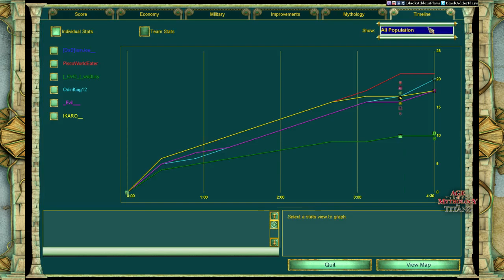EXECUTE ORDER 66 - Voobly Community Games - Age of Mythology: The Titans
Special strat. Special result.

Map: Marsh
Players and Gods: IKARO (Zeus - Random) + matreiuss (Poseidon) + wo0Lky (Oranos - Random) vs. Evil (Loki) + Joe (Ra) + OdinKing (Odin)
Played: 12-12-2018